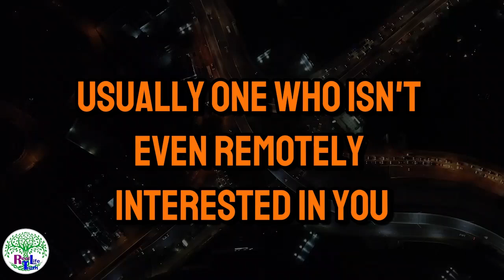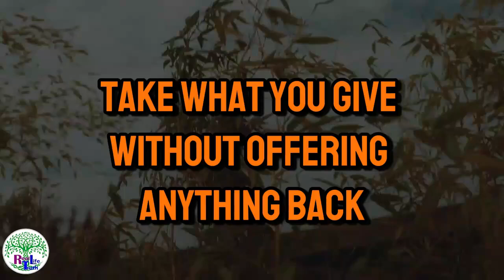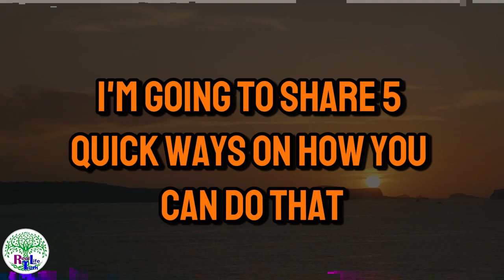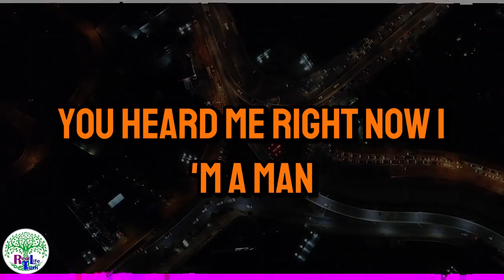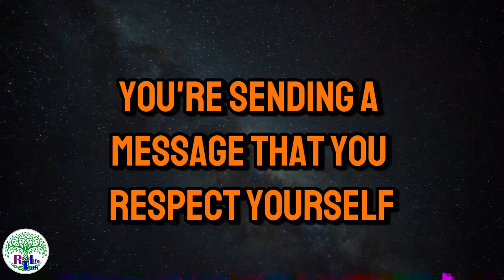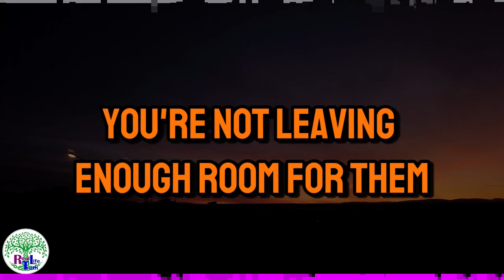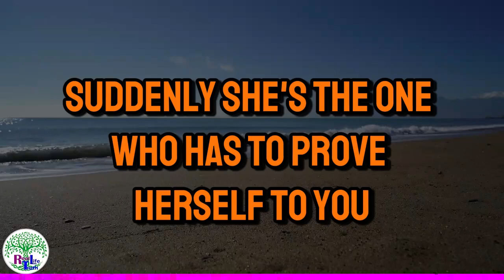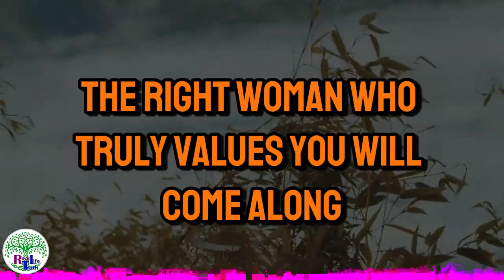🚫 Men, STOP SIMPING! 🚫 Here’s How to Reclaim Your Power! 💪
1. 🚫 Men, STOP SIMPING! 🚫 Here’s How to Reclaim Your Power! 💪
2. 🔥 Men, STOP SIMPING NOW! 🔥 Change Your Life with These Tips! 🚀
3. 😳 Men, STOP BEING A SIMP! 🔥 Discover the TRUTH About Self-Respect 💯
4. 👀 Men, Are You SIMPING?! 🚫 Here’s What You Need to Do NOW! 🛑

Are you tired of feeling like you're always chasing after people who don’t value you? It's time to **STOP SIMPING** and start valuing yourself! In this video, Able dives deep into what simping really means, why it’s harmful to your self-esteem, and how you can break free from this mindset to live a more fulfilling life.

What You’ll Learn:
🔴 The True Definition of Simping: Learn what simping actually is and why it’s a toxic behavior for men.
🛑 Signs You’re Simping: Discover the common signs that you might be simping without even realizing it.
 💪 How to Stop Simping: Practical steps to regain your self-respect and become the best version of yourself.
💡Mindset Shifts: Change your perspective on relationships and interactions to create genuine connections.

Simping is not just about showering someone with attention or gifts; it’s about sacrificing your own worth and dignity. It's time to **take back control of your life and stop putting others on a pedestal while neglecting your own value.
Why You Need to Watch This Video:
1. Boost Your Confidence: Understand how breaking free from simping can elevate your self-esteem and make you more attractive.
2. Build Healthy Relationships: Learn to create meaningful connections without losing your self-worth.
3. Transform Your Mindset: Shift your focus from seeking validation to being confident in who you are.

Don’t let simping hold you back any longer! It’s time to redefine your self-worth and live life on your terms. Hit the play button now and take the first step towards a more empowered and confident you!